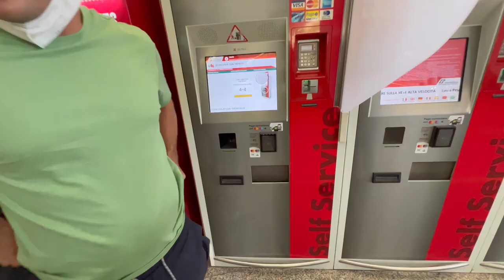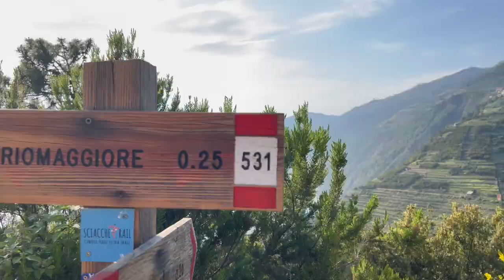Visitar Cinque Terre en 2 días 🇮🇹 Lo que necesitas saber antes de viajar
En este video les comparto nuestro viaje por Cinque Terre, Italia.
Hicimos base en La Spezia, y desde allí fuimos trasladándonos a todos los pueblos de Cinque Terre. El recorrido lo hicimos en 2 días.
Si tomás un tren para trasladarte entre las ciudades de Cinque Terre, cuesta 5 euros CADA TRAMO.
Información y precios actualizados a Mayo del 2022.